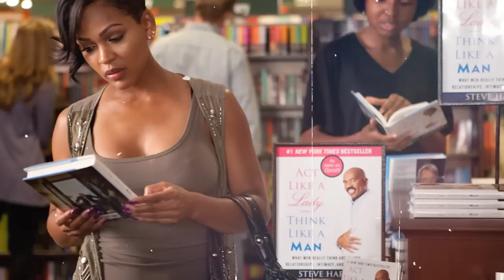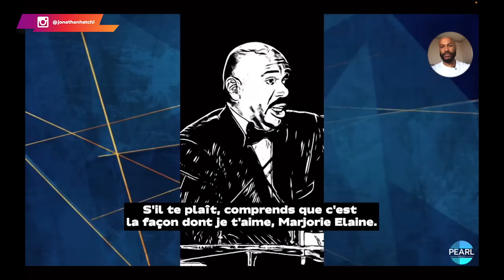Marjorie Harvey demande 200 millions pour divorcer?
Dans les relations interpersonnelles, les femmes sont souvent attirées par les hommes qui émettent une aura de confiance et d'indépendance, ceux appelés les "Alpha". Ces hommes, par leurs actions et leurs attitudes, cultivent une aura « incontrôlable » qui suscite à la fois le respect et l'admiration 🔥🚀.

🔍🎯 Les femmes respectent ces hommes non pas parce qu'elles le doivent, mais parce qu'elles le veulent. Elles admirent leur force, leur détermination et leur capacité à rester indépendantes. Ils sont comme des énigmes, des défis à résoudre qui alimentent leur fascination.

Cette insaisissabilité, loin de les décourager, tend plutôt à renforcer leur respect. Les femmes ressentent un grand respect pour ces 'Alpha', car elles savent instinctivement qu'ils possèdent la force mentale et émotionnelle pour se tenir seuls 🧠💎.

🔔 Dans cette vidéo, je vous explique les raisons pour lesquelles la femme de Steve Harvey, Marjorie Harvey demande 200 millions de dollars pour le divorce, ainsi que les leçons à tirer de cela.

0:00 Une folle histoire
0:42 Marjorie Harvey
04:05 Les Red Flags
10:41 Résumé